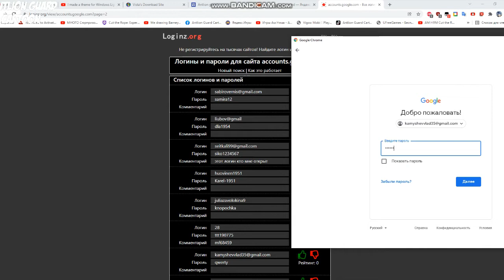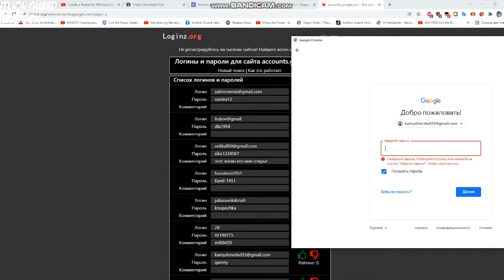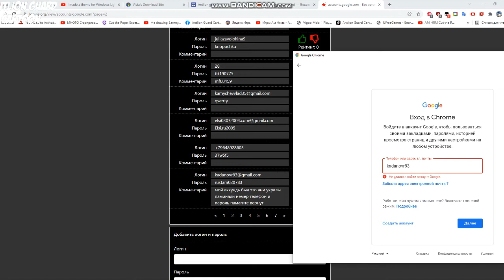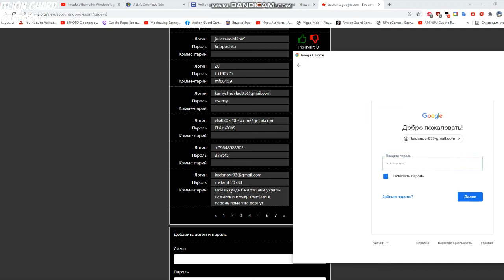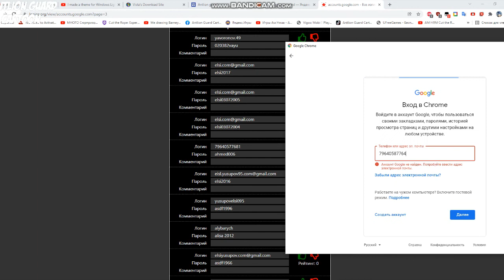What happens when you a Sign In The Other Accounts..